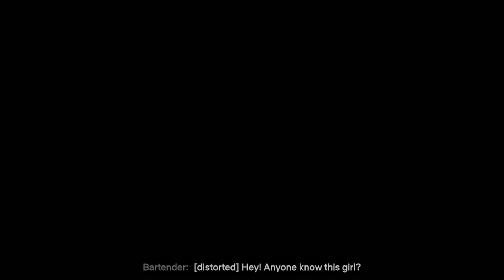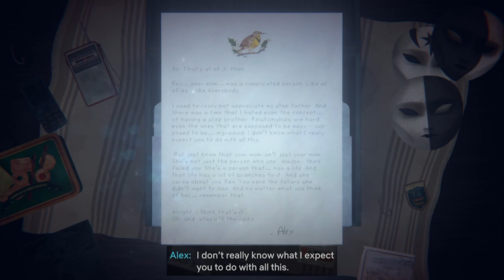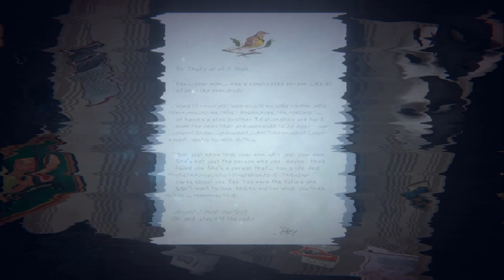Oxenfree 2, Episode 11 (THE FINALE)!! DID WE MAKE THE RIGHT CHOICE?!?!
Oxenfree 2 is finally here! I have been waiting for this ever since I finished the first game a few years ago. I cant wait to see what's in store and I hope you all follow me on this journey as we try and solve another mystery!

Oxenfree II's story stands alone from its predecessor, although knowledge of it gives greater context to the events of the game.[3] Five years after the previous game, Riley arrives in her hometown of Camena Coast to help the study of radio anomalies by erecting radio transmitters along the coast. After Riley and her assigned coworker Jacob set up the first transmitter, a dimensional portal opens above nearby Edwards Island. Riley and Jacob begin experiencing a number of hallucinations and time loops. Jacob reveals that an old woman he knew from Edwards Island, Maggie Adler, had studied the anomalies on Edwards Island. Riley and Jacob use this information to devise a plan: go to the three other highest points on Camena Coast, and erect three other radio transmitters that they can use to hopefully cancel out the radio anomaly and close the dimensional portal. - Wikipedia